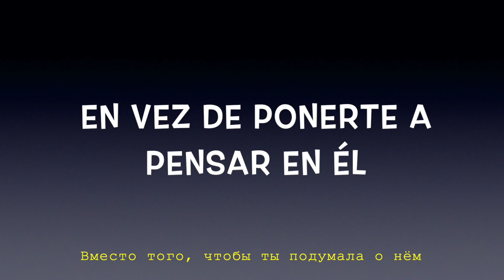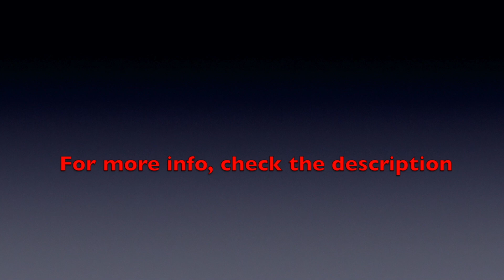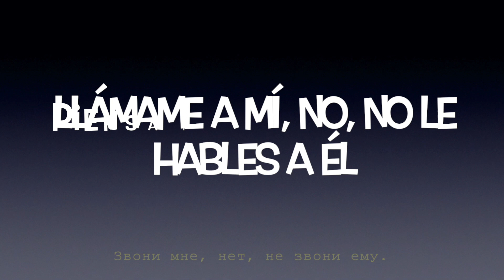Grupo Mojado - Piensa En Mí (Letra с переводом с испанского на русский)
[Групо Мохадо - Подумай обо мне]

УВЕДОМЛЕНИЕ

1. Буква «О» на испанском языке никогда не произносится как буква «А».
2. Знак акцента “ ´ ” подчёркивает слова.
3. Это произношение предназначено для русскоязычных и адаптировано к русскому письму для облегчения фонетики.
4. Рекомендуется пересмотреть Международный фонетический алфавит (МФА) для испанского языка, так как это толкование.
5. Рекомендуется воспроизводить видео на малых скоростях, чтобы лучше слышать произношение и внимательно читать текст песни.

NOTICE

This pronunciation is aimed at Russian speakers and is adapted (readable) to Russian writing to facilitate phonetics.
It is advisable to review the International Phonetic Alphabet (IPA) for Spanish, as this interpretation is to facilitate pronunciation.

_Произношение_
*Пиэ́нса эн ми*

Эн вэс дэ понэ́ртэ а пэнса́р эн эль
Эн вэс дэ кэ ви́вас ёра́ндо пор эль

Пиэ́нса эн ми, ёра пор ми
иа́мамэ а ми, но, но лэ а́блэс а эль
иа́мамэ а ми, но, но лэ а́блэс а эль, а эль
но ёрэс пор эль

рэкуэ́рда кэ а́сэ му́чо тиэ́мпо тэ а́мо
тэ а́мо, тэ а́мо, о-о
киэ́ро асэ́ртэ му́й му́й фэли́с
ва́мос а тома́р эль примэ́р авио́н
кон дэсти́но а ла фэлисида́д
ла фэлисида́д па́ра ми э́рэс ту

*Think About Me*

Instead of thinking about him
Instead of spending your time crying over him

Think about me, cry over me
Call me, just don’t, don't call him
Call me, just don’t, don't call him, not him
Don’t cry over him

Remember that I've loved you for a long time
I love you, I love you, oh, oh
I want to make you very, very happy
Let's take the first flight to happiness
Happiness for me is you